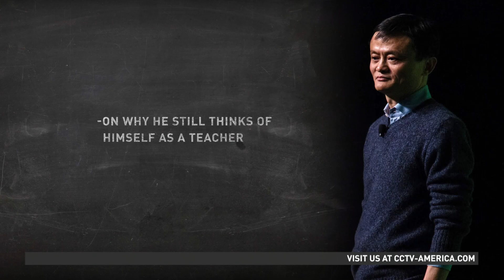Jack Ma's legendary rise as founder of China's Alibaba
Jack Ma's rags to riches story is legendary and has helped make him China's most well-known business leader. But he sees himself first and foremost as a teacher, which was his first profession.